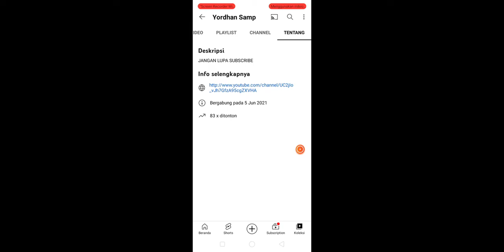tolong subscribe channel yordhan samp link di deskripsi